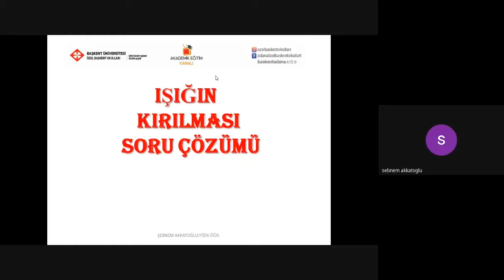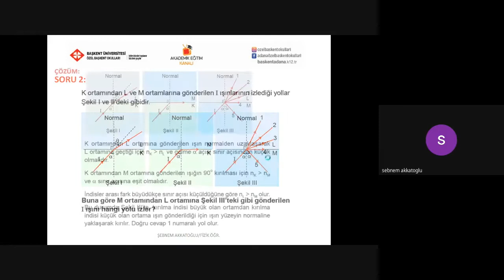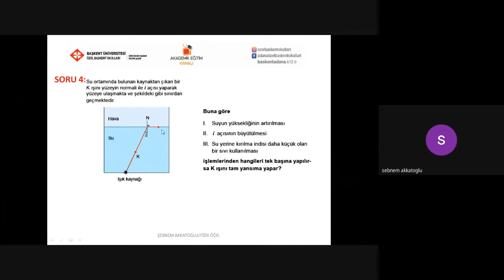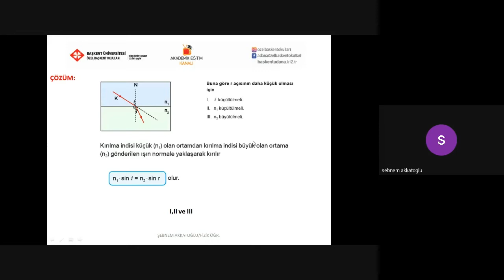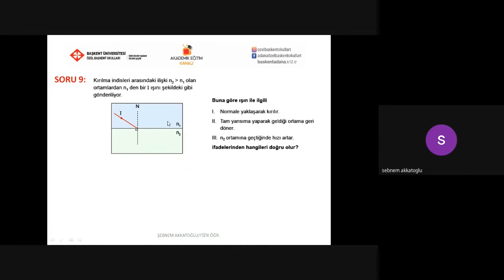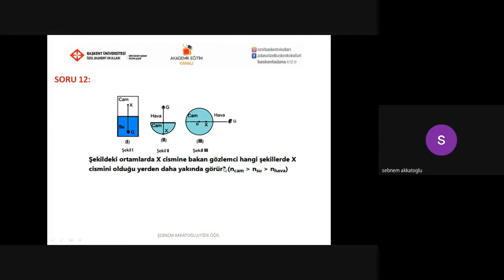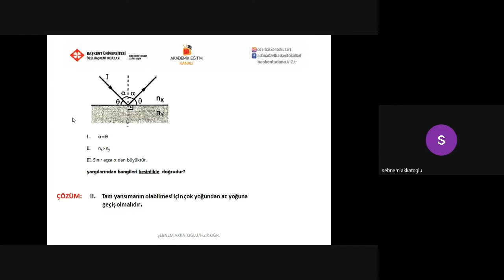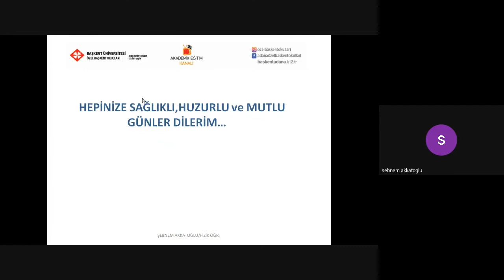43- Işığın Kırılması Soru Çözümü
Özel Başkent Okulları 10. Sınıf Fizik 43- Işığın Kırılması Soru Çözümü